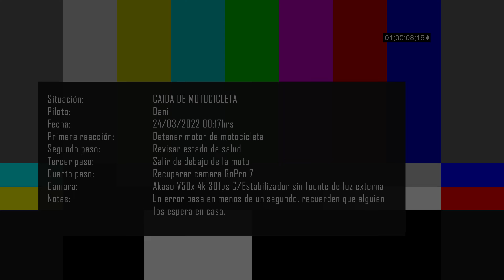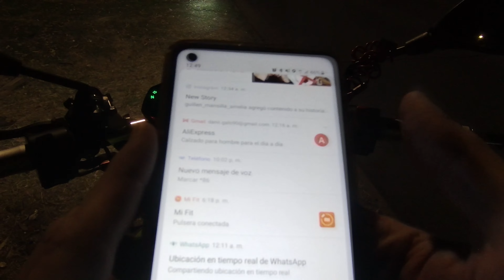ME CAIGO CON LA MOTO EN VIAS RAPIDAS - Un error casi fatal - Dani Motovlog en Español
Amigos en esta ocasión estábamos probando una nueva cámara para el canal, con la que tendríamos el micro externo que tanto nos hacía falta.
Lo que no sabia es que perdería la cámara que nos acompaño durante todo un año de aventuras en el canal y que por poco perderíamos algo más importante que es la salud.

Les mando un fuerte abrazo y les deseo que lleguen a casa sanos y salvos todos los días de su vida 🙌